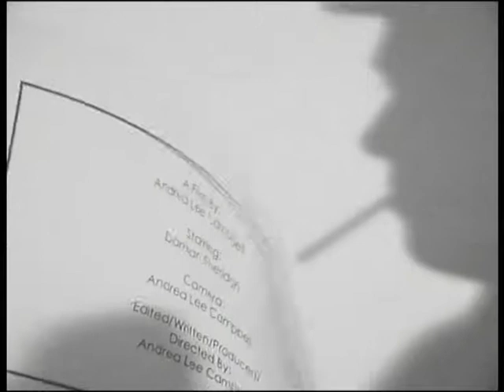The Small Sleep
by Andrea Campbell
A 'dream noir' film. Who or what is stalking our hero?
featuring Damian Sheridan